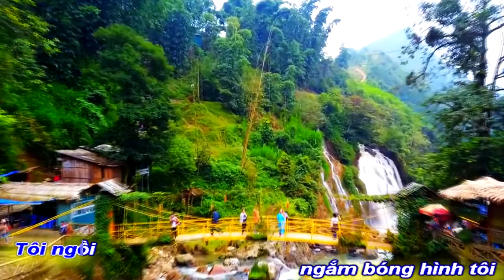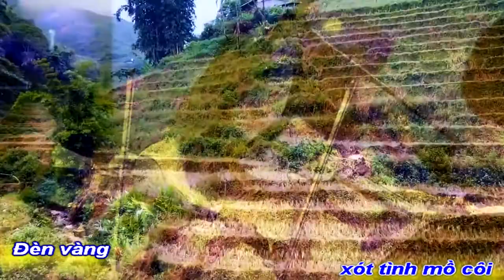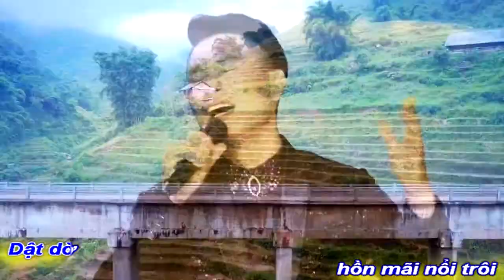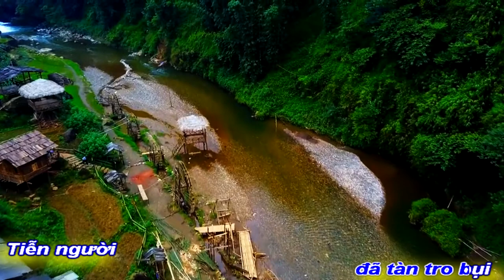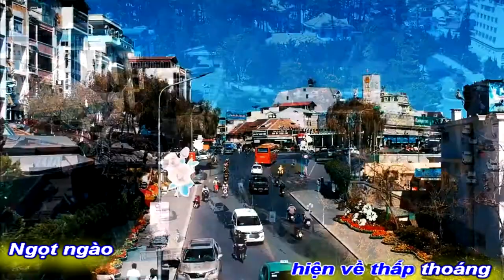[KAR BEAT NỮ]TIỄN NGƯỜI VỀ CÕI RONG CHƠI ||DAN HOANG-VĨNH ĐIỆN-NGỌC QUY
TÁC PHẨM:TIỄN NGƯỜI VỀ CÕI RONG CHƠI
THƠ:DAN HOANG
NHẠC:NS VĨNH ĐIỆN
TRÌNH BÀY:CA SỸ NGỌC QUY